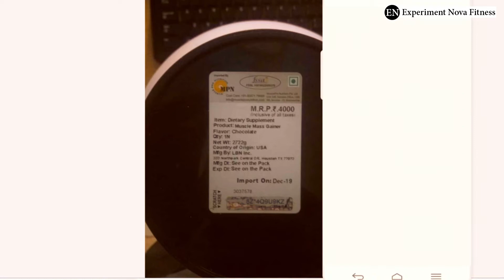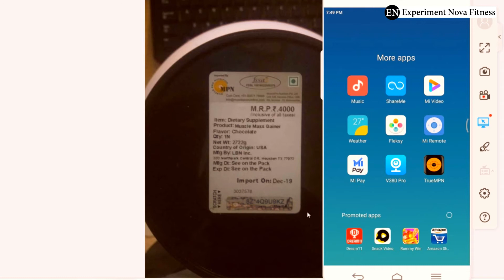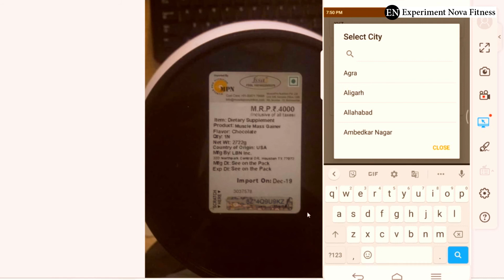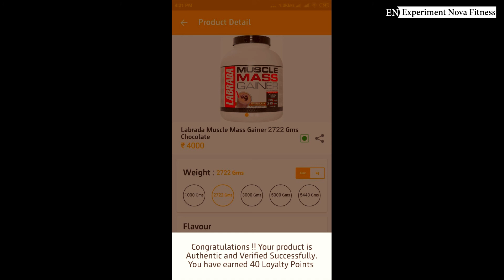How to Verify MPN Code MPN Product Verification By True MPN